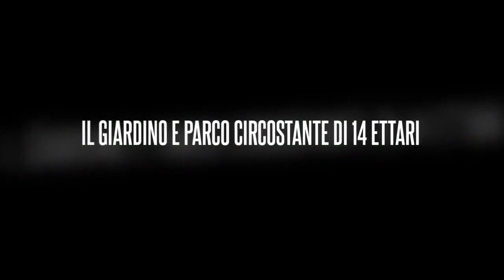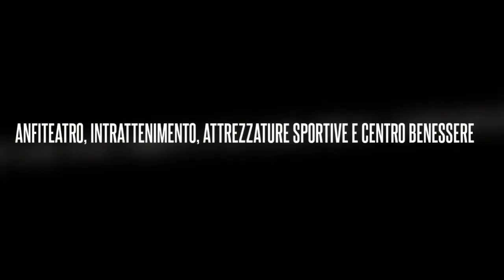Villaggi Salento sul mare, Victor Village Resort a Torre San Giovanni, Fontanelle, Ugento (Puglia)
A pochi passi dalla spiaggia di Fontanelle, lungo la costa di Ugento, il Victor Village Resort offre appartamenti con una o due camere da letto immersi in un parco privato di 14 ettari, a ridosso di una piscina all'aperto con vasca bassa per bambini.

Grazie alla formula residence e alla convenzione con un ristorante interno, in questo hotel potrete scegliere in tranquillità la formula che preferite, avrete anche modo di rilassarvi nel centro benessere dotato di sauna e cabine massaggi o svolgere attività fisica nei campi sportivi a vostra disposizione.

L'acquisto della tessera club, in fine, vi darà la possibilità di svagarvi approfittando dei programmi di intrattenimento, della discoteca, delle attrezzature per sport acquatici o di rilassanti pranzi e cene al ristorante sul mare.

Prenota con carta di credito subito una camera a Hotel Isola di Pazze cliccando su

Oppure richiedi un preventivo immediato senza impegno riempiendo il breve modulo che trovi all'indirizzo

PLAYLIST YOUTUBE
Guarda i video delle strutture turistiche di Torre San Giovanni e degli hotel di Ugento e del Salento